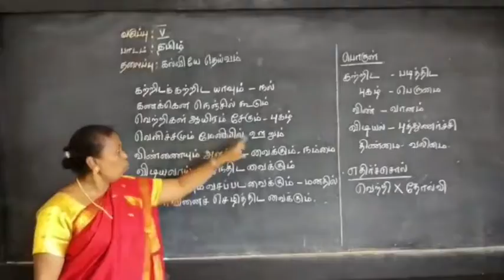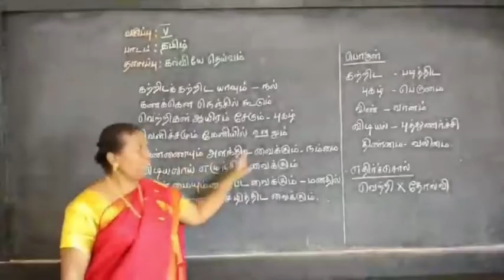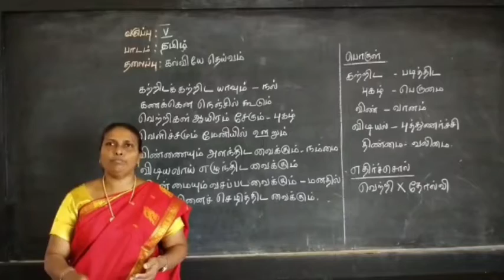கல்வியே தெய்வம் - பகுதி 3 | Tamil Poem | Std V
This video is a continuation of the previous videos titled "கல்வியே தெய்வம்". Through this video students can learn and understand the remaining part of the tamil poem titled "கல்வியே தெய்வம்". This video created for 5th std students with hearing impairment. Come children, let's learn with our special educator Ms. Dhanaseeli.

Address :
Visalakshipuram,
Madurai – 14.